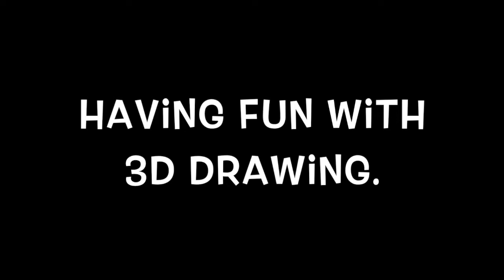How to do 3D drawing